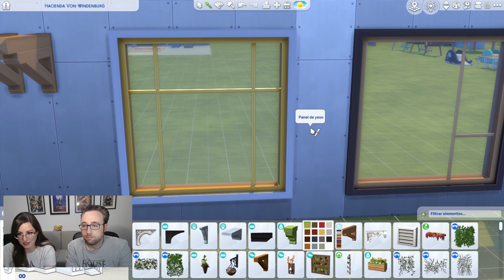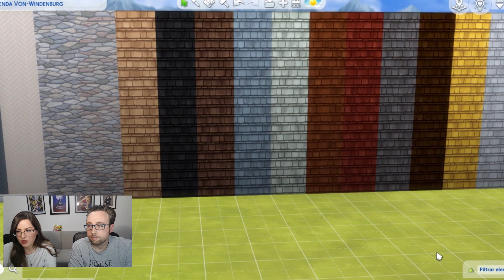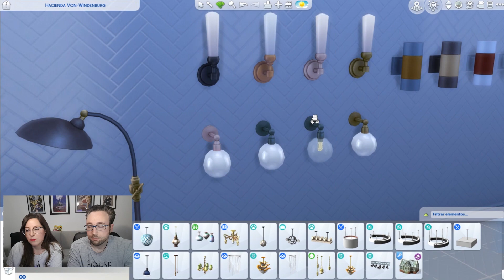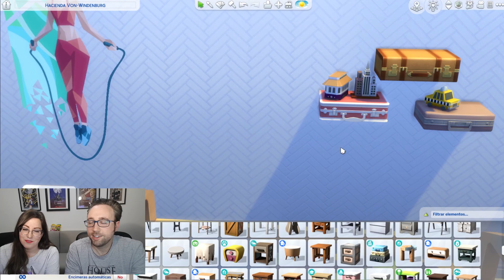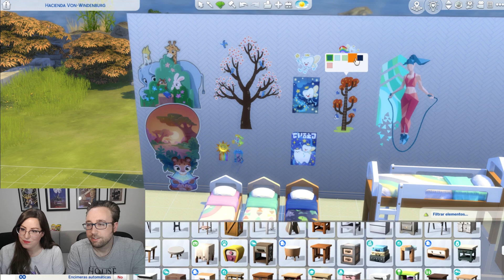Nuevo pack CRECIENDO EN FAMILIA || Review completa del modo COMPRAR/CONSTRUIR || Parte 3 || Sims 4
🧡 ¿Si quieres apoyar al canal puedes comprar en Amazon usando este enlace:

Hola Simmers!!!
Hoy os traemos una review del nuevo pack de expansión Creciendo en Familia
En este segundo video os mostramos las novedades del modo construir y comprar.